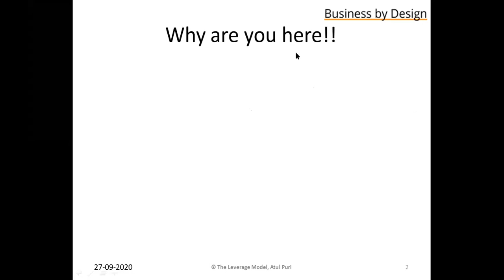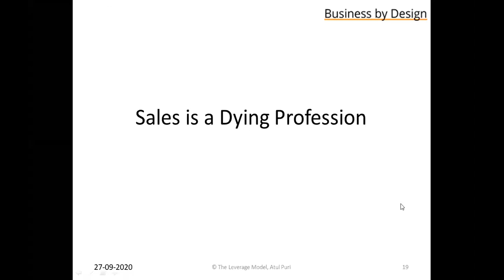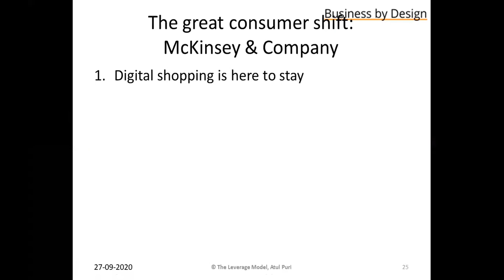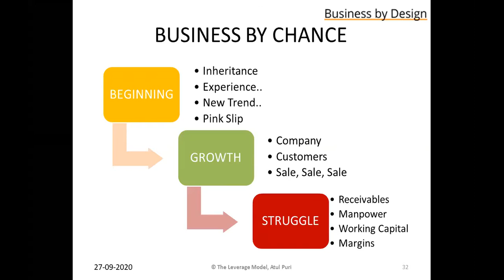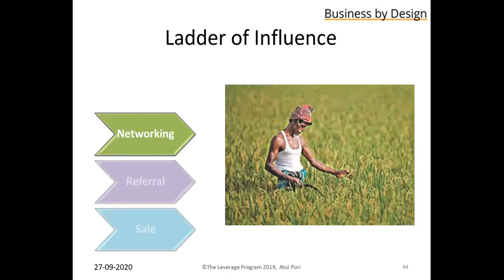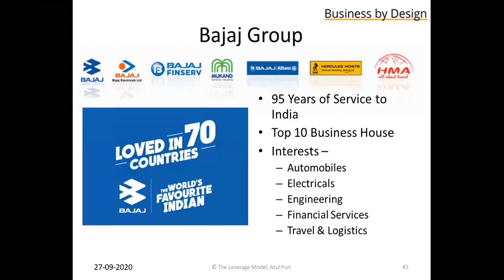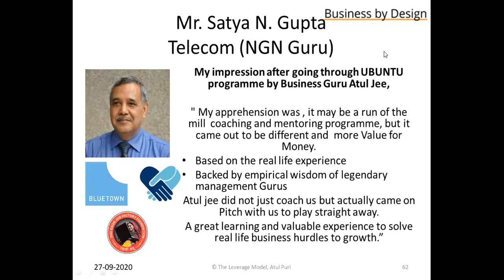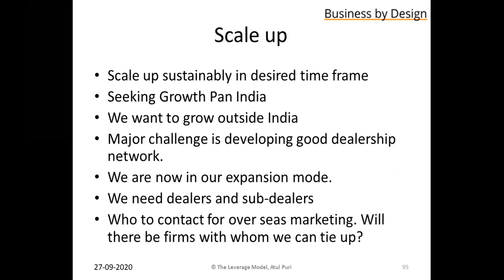Ignite Your Sales Funnel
This is a matter of fact conversation based on how you design your sales and marketing strategy.

Key Takeaways -

✅Change is the ONLY constant in business world
✅SELF PRIMING SALES FUNNEL
✅3 SECRETS of a highly leveraged business
☄️ BONUS - 4 ELEMENTS of The Leverage Model

This Business Strategy Class happened on 27th September, 2020.

Our Guest of Honour was Mr Madhur Bajaj, Vice Chairman Bajaj Auto Limited